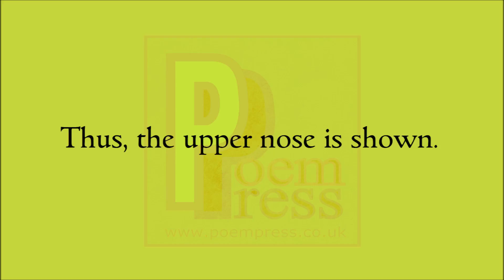Upper nose poem by Poem Press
Upper nose poem

When i see the upper nose
I have an urge to punch it.
Make it bleed
And make them weep.
The snooty, overbearing attitude.
The failing charm.
I see through the bravado
And spot the fool.
Out of touch and out of luck.
Thus, the upper nose is shown.
Lower the angle of your nose
Or say hello to knuckle time.